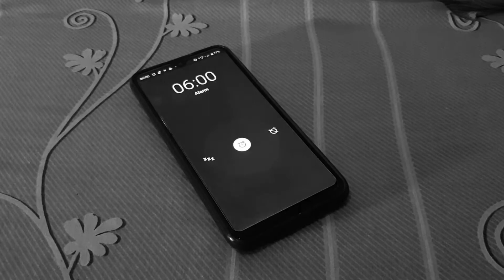New Normal : PTM - Video Art